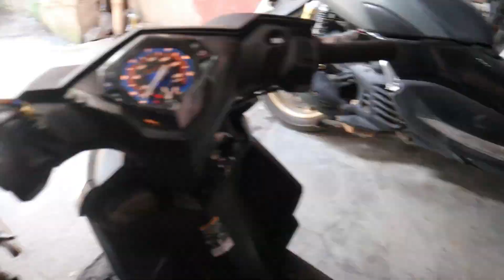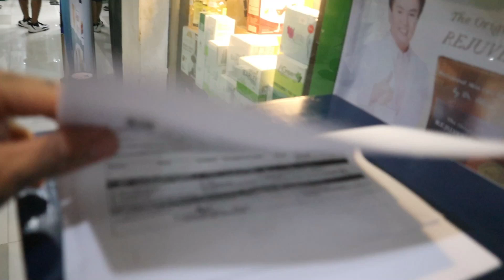Pag-Ibig MP2 Savings Apply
life Vlog